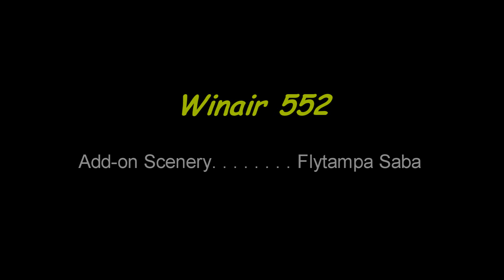DHC-6 Twin Otter - SABA VFR Departure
Departure of a DHC-6 Twin Otter in Cayman Airways Express livery. Operated by Winnair.

Have a nice summer you all!